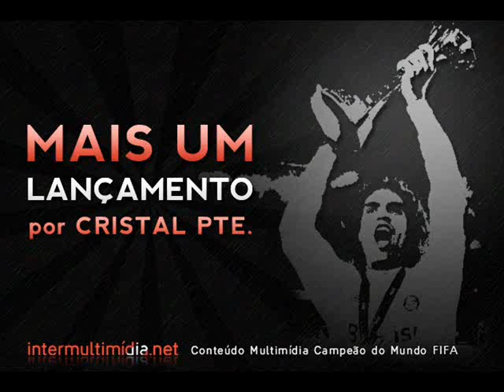Estudiantes 2x1 Inter - Gol Giuliano, Sportv - Quartas de Finais - Libertadores 2010 - 20/05/10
Copa Santander Libertadores  2010
Fase Final - Quartas-de-Finais

Data: 20/05/2010

Estudiantes-ARG 2x1 INTER

Estudiantes: Orión; Clemente Rodríguez, Cellay (Fernández), Desábato e German Ré; Matias Sánchez, Verón, Pérez (Benítez) e Sosa; González (Angeleri) e Boselli.
Técnico: Sabella.

Internacional: Pato Abbondanzieri; Bolívar, Sorondo e Fabiano Eller; Nei (Walter), Sandro (Edu), Guiñazu, Andrezinho, DAlessandro (Giuliano) e Kleber; Alecsandro.
Técnico: Jorge Fossati.

Gol: Leandro González (E), aos 19min; e Pérez (E), aos 21min, no 1º tempo. Giuliano (I), aos 42min do 2º tempo.

Cartões Amarelos: Boselli, Verón, Sosa (E); DAlessandro, Guiñazu, Sorondo (I).

Público:

Renda:

Arbitragem: Oscar Ruiz (COL).

Auxiliares: Abraham González (COL) e Humberto Clavijo (COL).

Local: Estádio José Luis Meiszner, em Quilmes (ARG).

Gol Giuliano - Sportv